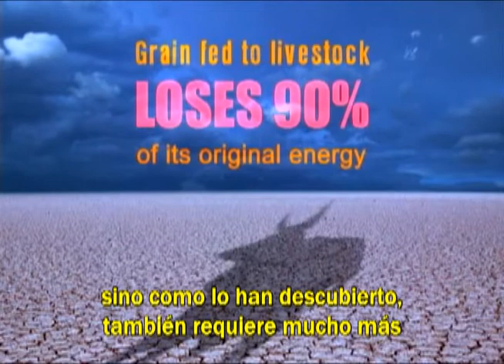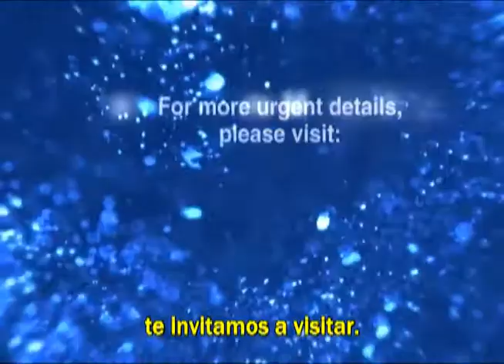20,000 a 40,000 litros de agua para producir un kg de carne!!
Se necesitan de 20,000 a 40,000 litros de agua para producir un KG de Carne!